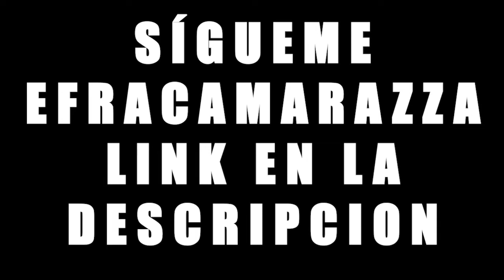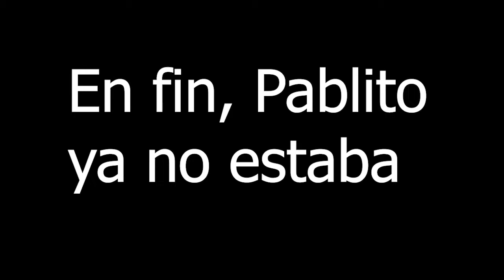Hola, soy Mohamed l GTA V ROLEPLAY LUJURIA #1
En este vídeo empezamos las aventuras de Mohamed por el servidor paraguayo LujuriaRP.